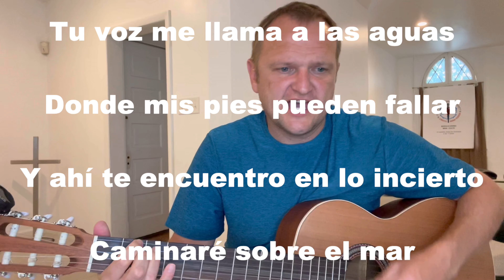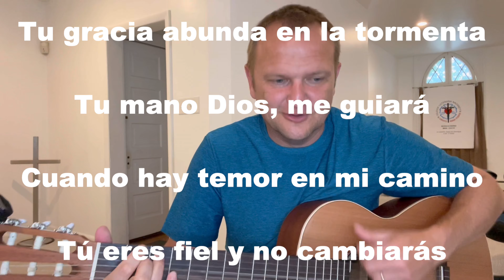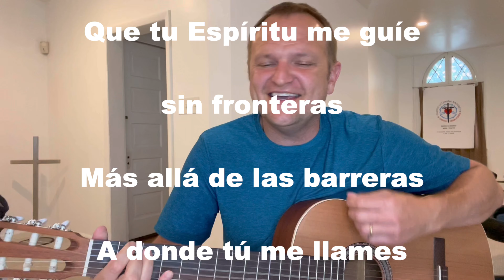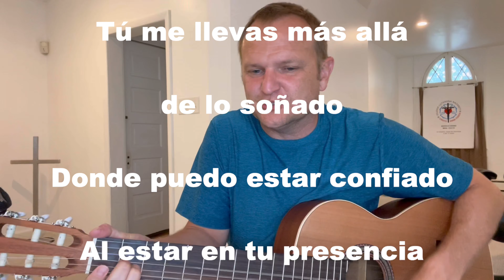Océanos (canción) - 399º Video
Océanos

Letra y Música por Matt Crocker, Joel Houston & Salomon Ligthelm
Traducción por Toni Romero y Armando Sánchez

VERSO 1:

Tu voz me llama a las aguas
Donde mis pies pueden fallar
Y ahí te encuentro en lo incierto
Caminaré sobre el mar

CORO:

A tu nombre clamaré
En ti mis ojos fijaré
En tempestad
Descansaré en tu poder
Pues tuyo soy hasta el final

VERSO 2:

Tu gracia abunda en la tormenta
Tu mano Dios, me guiará
Cuando hay temor en mi camino
Tú eres fiel y no cambiarás

PUENTE:

Que tu Espíritu me guíe sin fronteras
Más allá de las barreras
A donde tú me llames
Tú me llevas más alla de lo soñado
Donde puedo estar confiado
Al estar en tu presencia

CCLI: 7016235